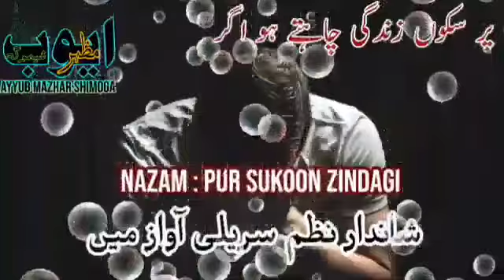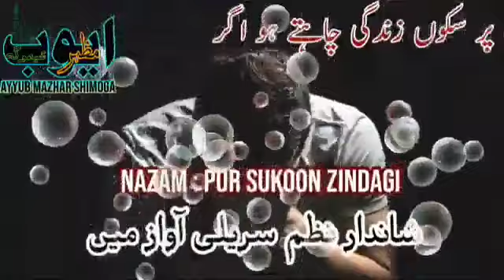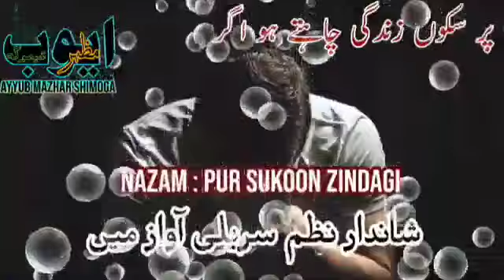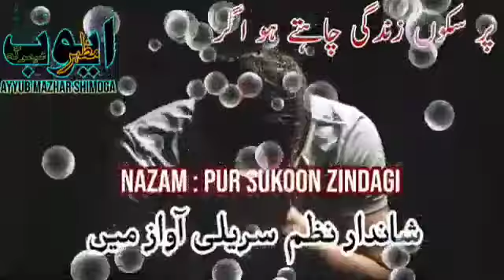pur sukoon zindagee very emotional nazam😰😰